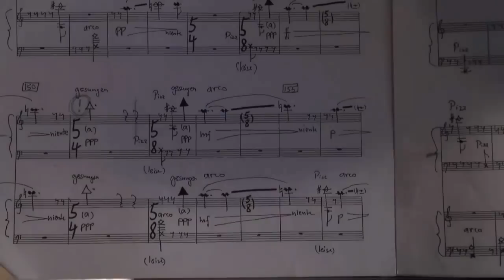Caspar Johannes Walter *1964 - "comodo e lamentoso" (1987)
Caspar Johannes Walter *1964 - "comodo e lamentoso" (1987) für zwei Violoncelli. Eines der drei faszinierenden, neuzeitlichen Werke, welche die zwei Cello-Virtuosinnen Karolina Öhman und Ellen Fallowfield am Konzert vom 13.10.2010 in der Elisabethenkirche Basel vorstellten. Musik, die mich inzwischen gepackt hat. Spannend auch den Beiden zuzusehen.